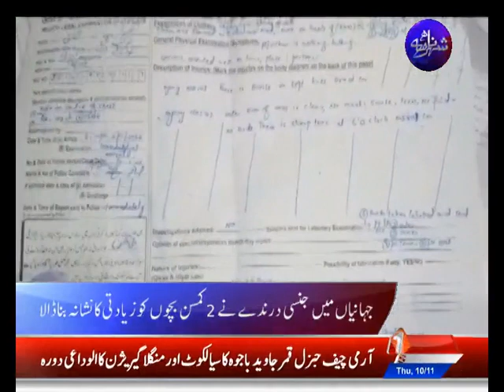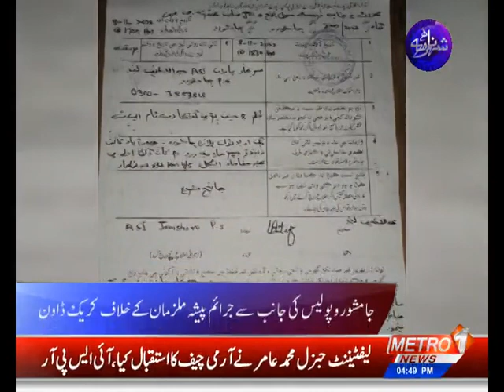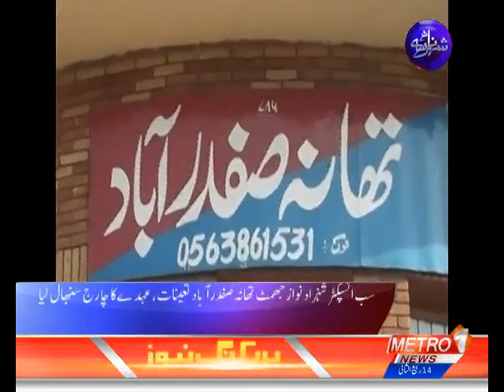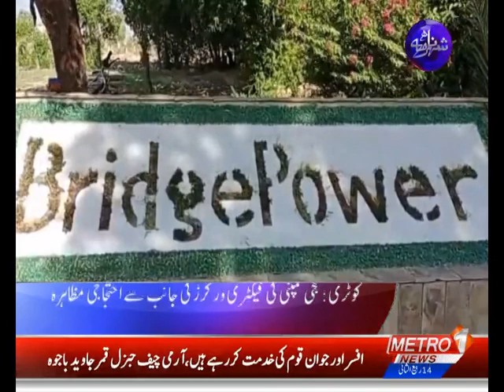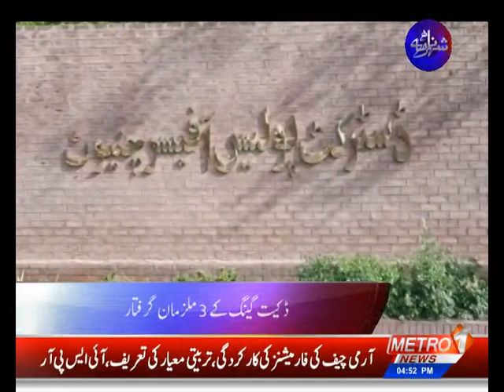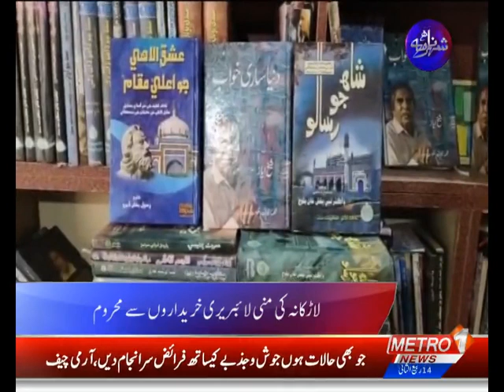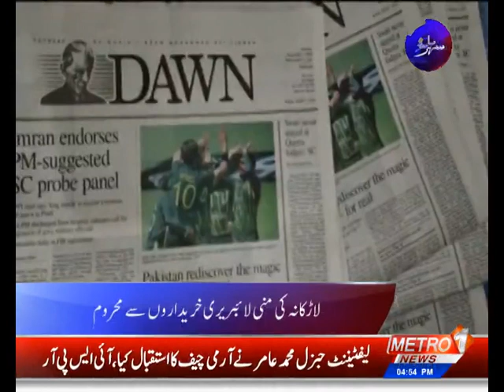Shehar Nama | Pakistan News Updates | Metro1 News | 10 Nov 2022